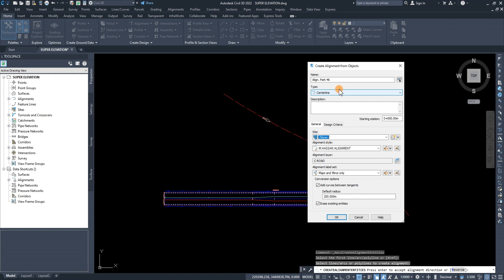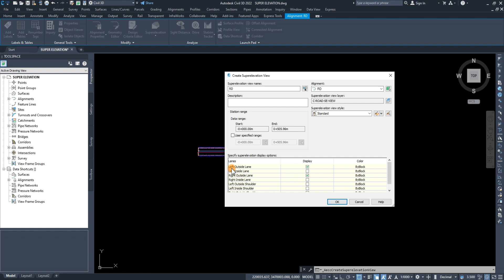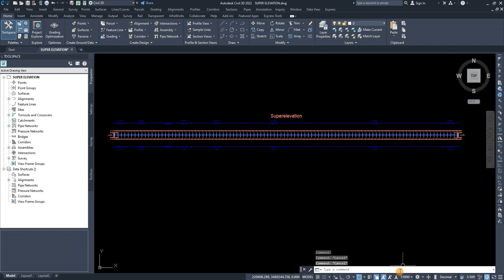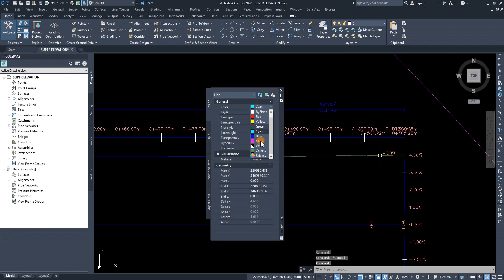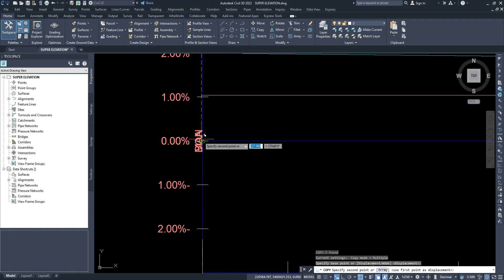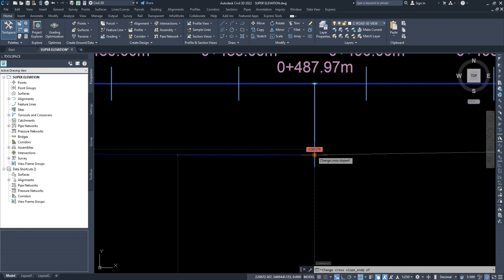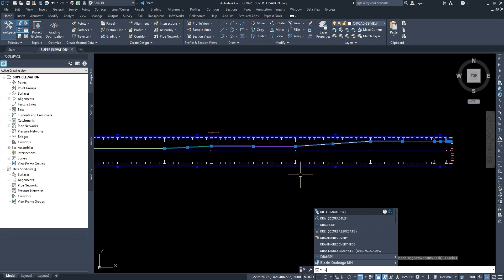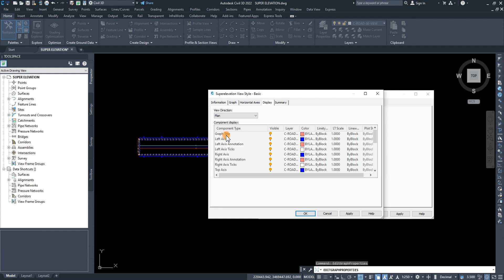تحويل السوبر إيليفيجن من أوتوكاد إلى Civil 3D بطريقة مبسطة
بأذن الله هنحول السوبر ايليفيجن الكاد الي سيفل ومفيش احتمالية للخطأ ولو بنسبة 1% حتي ان شاء الله الفيديو يعجبكم